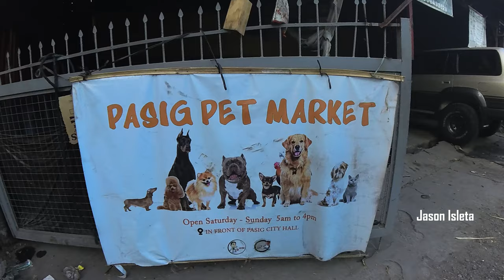MICRO EXOTIC BULLY SA PASIG ANG LULUPIT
Part 3 ng ating Serye sa pasig pet market grabe mga bully nila dito ang gaganda sigurado pag mag punta kayo ay mapapa ibig talaga kayo.

Saturday & Sunday Only
6am onwards